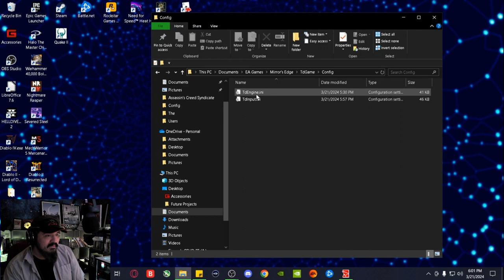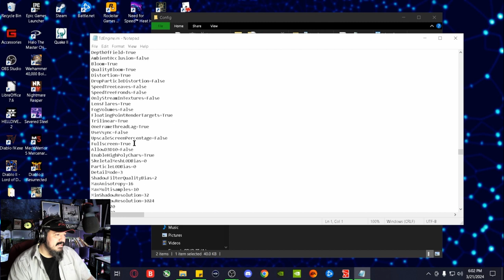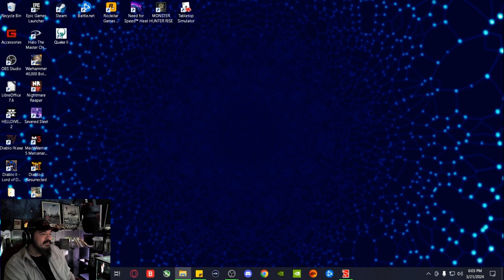Mirror's Edge Part 1 The Edge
This took some work.